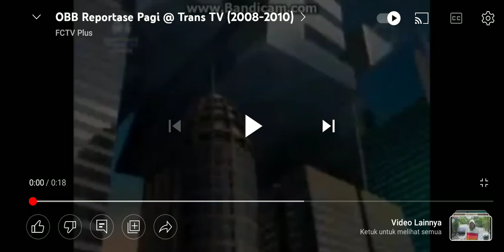OBB Reportase Pagi (Trans TV, 2008 - 2010)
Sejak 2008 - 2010